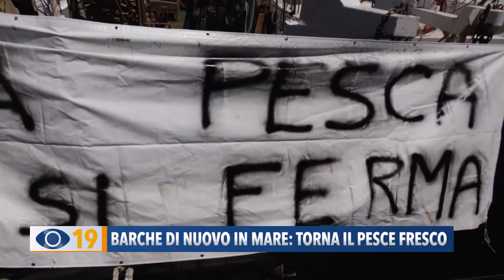Barche di nuovo in mare: torna il pesce fresco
Torna il pesce locale sulle tavole dei Marchigiani. Dopo lo stop forzato per il caro gasolio, le imbarcazioni sono tornate in mare.